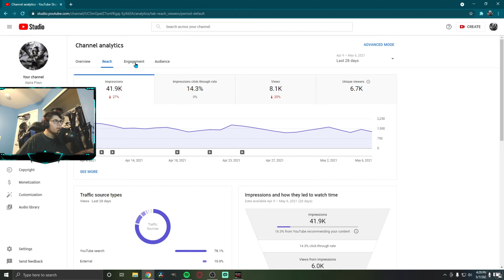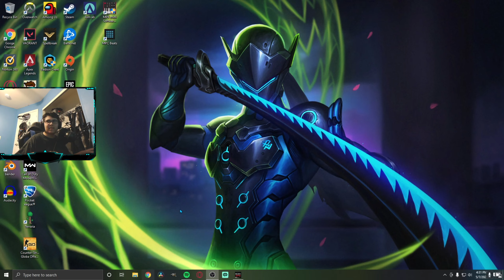Leveling Up! COD Cold War Multiplayer | Grind to Prestige Ep 2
In this video, I return to COD Black Ops Cold War with a new series called "Grind to Prestige." In this series, I will be playing with the ultimate goal of getting to prestige. Hope you enjoyed the video. I'm on the grind and would really appreciate it. Peace!

Gaming Monitor
Monitor 2

Call of Duty Black Ops Cold War,  Pc prestige rank cod call of duty black ops grind gaming video Cold War